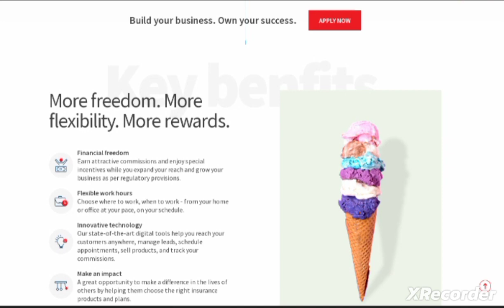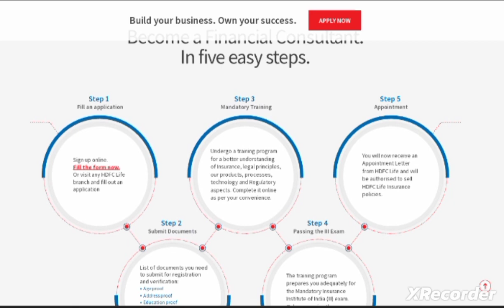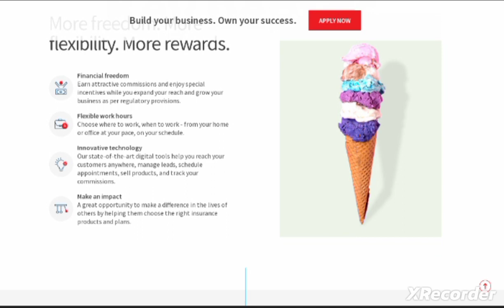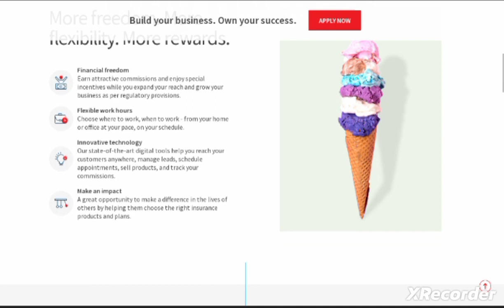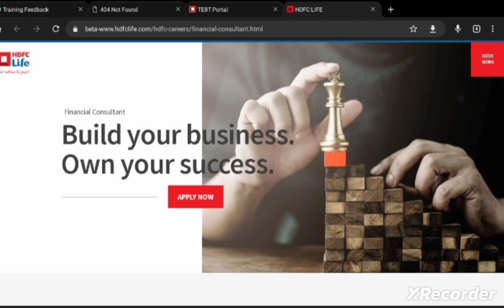HDFC Life Financial Consultant Work From Home Jobs, Insurance Advisor jobs, Insurance Agent Jobs,